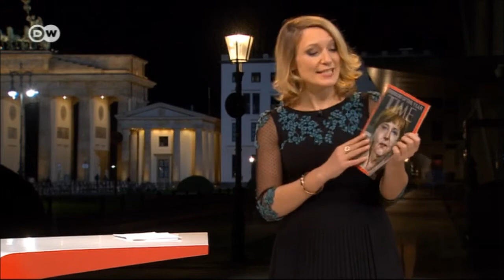Meike Krüger 2012.12.19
Meike Krüger - Euromaxx - DW-TV Germany, 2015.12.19